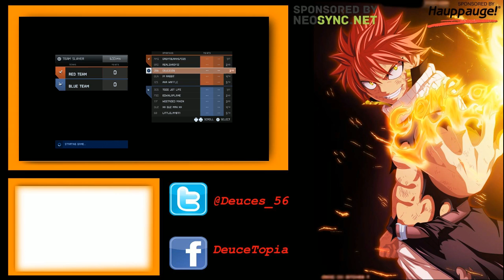Halo Championship Series (Part 2)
Trying to get better and ready for halo 5 -- Watch live